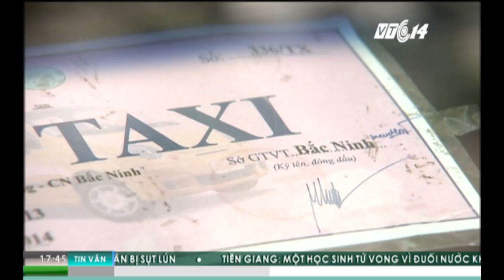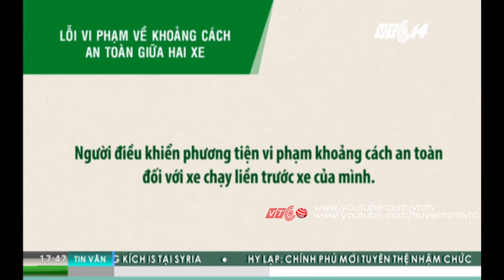Giao thông an toàn 06.11.2016 | VTC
VTC | Bản tin Giao thông an toàn 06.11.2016 phát sóng hàng ngày lúc 17h40 trên kênh VTC14
- Quốc lộ 1 đoạn Tuy An sạt lở nghiêm trọng
- TP.HCM: Diễn tập chữa cháy tại hầm Thủ Thiêm